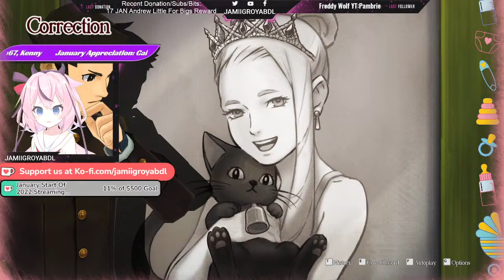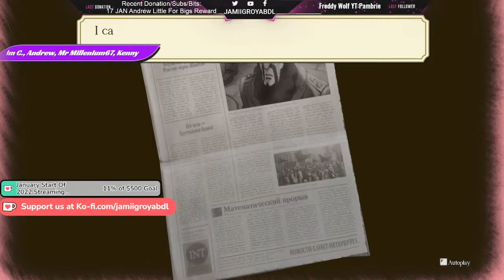Bab Lawyer! SHIP MYSTERY! ABDL & Littles Community [ ABDL Babyfur Diaper Nappy Mommy ]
⭐Send Lovely Stars and Protect me ❤️
My goal is to crate a safe space and hangout space for all ABDL Babyfur Diaperfur on Livestream.